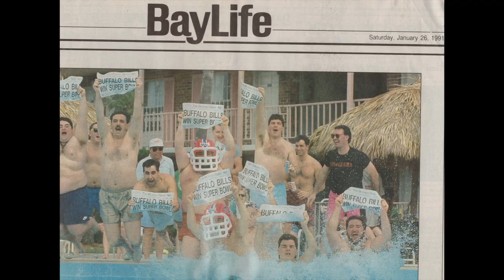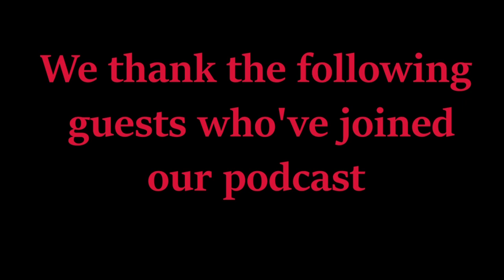Delaware North GM ANDY ALTOMARE - The Man Who Feeds Highmark Stadium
-How does one prepare and execute the feeding of 74,000 people in three hours for the best fan experience?  Andy shares mind-blowing numbers, including the PLAYOFF Factor.

& much more.